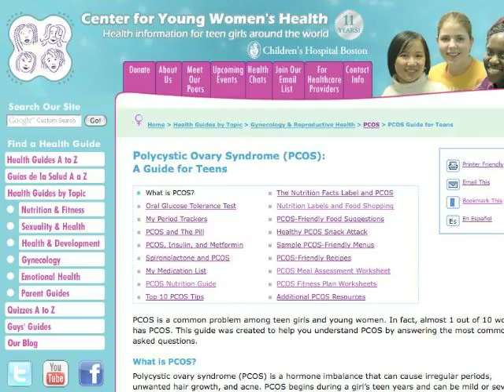PCOS and Fitness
Senior CYWH Peer Leader Dennisse talks about the importance of exercise in girls and young women with PCOS.